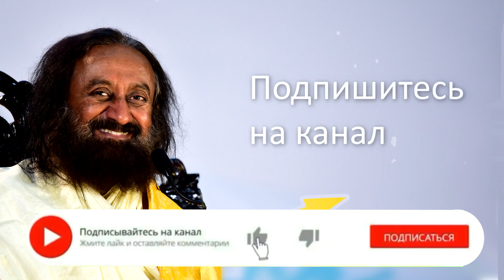Как почувствовать Бога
Шри Шри рассказывает об том, как почувствовать Бога, а также о трех аспектах, которые помогут сделать вашу жизнь празднованием.

Хроника:
00:00 Первый аспект— похвала, воспевание
00:40 Второй аспект— молитва, предложение желаний и беспокойств Всевышнему
01:50 Третий аспект— упасана
02:30 Эти три аспекта превращают жизнь в празднование
03:00 Истина в том, что все — едино
03:20 Божественное пробуждается в состоянии покоя
04:55 Когда нужно праздновать жизнь?

Шри Шри Рави Шанкар — всемирно признанный гуманитарный, духовный лидер, посол мира и общечеловеческих ценностей. Своей примером и работой Он вдохновил миллионы людей по всей планете с мечтой о мире, свободном от стресса и насилия. В 1981 г. Гурудев основал "Искусство жизни", благотворительную организацию, которая занимается стресс- менеджментом и служением. Программы, созданные Шри Шри обучают техникам и инструментам для более глубокой и радостной жизни.

Вконтакте и ее воздействие на человека.

Хроника:
00:00 Что не может нам дать гугл?
00:45 Какие изменения приносит медитация?
01:15 Каждый из нас обладает уникальными вибрациями
01:50 Медитация и впечатления